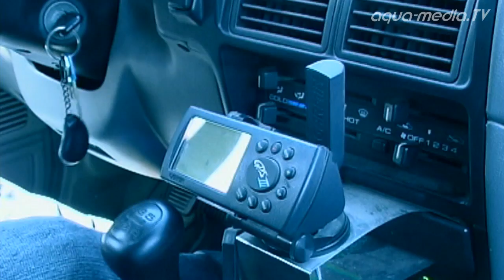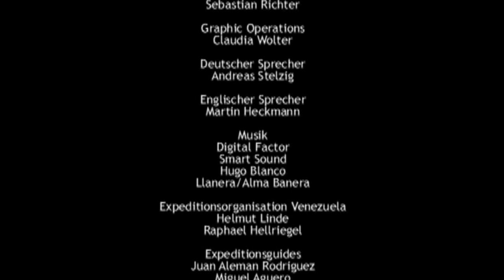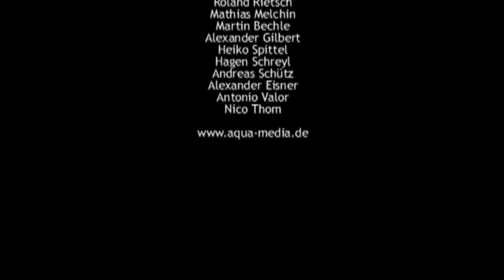LOS LLANOS - the paradise of ornamental fish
Venezuela, Los Llanos. It is February and the dry season in the State of Apure. Our base camp is near the "Rio Naure", one of the southern tributaries of the "Rio Capanaparo". We have traveled 11.000 km to get here. Getting to the next civilized village would take us nine hours by car. For several weeks we have set up camp to the best of our abilities. In our camp we have stocks that will last for at least three weeks. The camp will be our starting point for several field trips. All of them have just one aim: fishing! We want to catch fish, take photos of them, and if possible film them in their natural biotopes. (Short version of the film for IPTV)